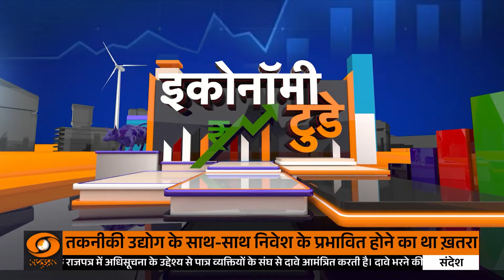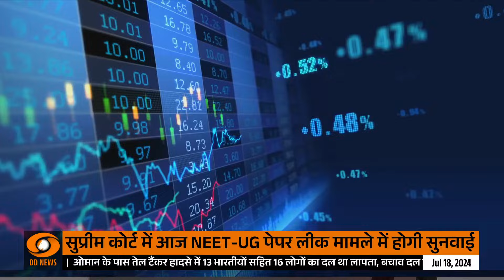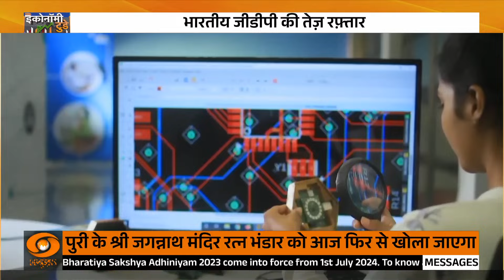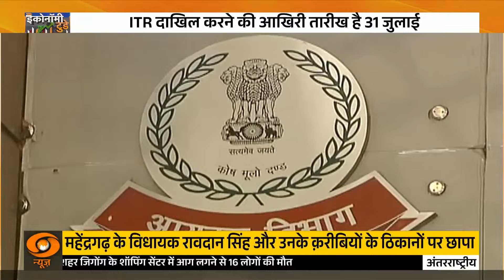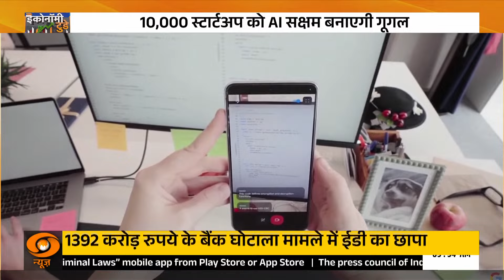2047 तक भारत के हवाई अड्डों की संख्या होगी दोगुनी, कारोबार जगत से कुछ अन्य ख़बरें | Economy Today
🔍भारतीय विमानपत्तन प्राधिकरण (एएआई) की मसौदा योजना के अनुसार, भारत का लक्ष्य 2047 तक अपने हवाई अड्डों की संख्या को दोगुना करके 300 करना है, जो यात्री यातायात में अपेक्षित आठ गुना वृद्धि को देखते हुए संभव है।